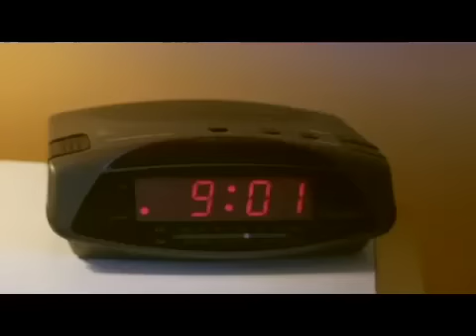Stop Motion Animation - A Joyous Breakfast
A stop motion film about a girl who decides to make a breakfast in a very unique manner :o)

UPDATE:

It won two awards at the
Ocean County Film Fest

"The Best Animation" and  "People's Choice"

Michael Minkin

Animated by
Michelle Scott

Be sure to check out their videos too..they have AMAZING talent.

Background Info

The project took about a month to shoot and edit.

The only equipment used was my Sony Handycam HDR-SR1 and a tripod.

1,940 still frame pictures were used in the animation.

The video consists of a combination of stop motion and recorded video.

The video was edited with Adobe Premiere Pro.